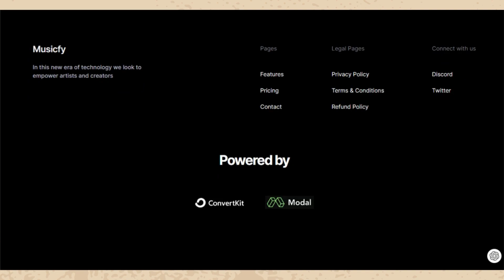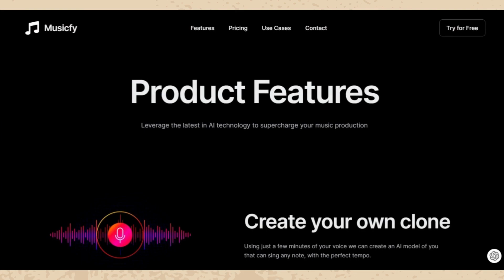Technology To Empower Artists And Creators || Meet Your AI Music Assistant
Technology To Empower Artists And Creators - Musicfy.lol
Meet Your AI Music Assistant
Use AI to create music with your voice
Create your own clone
Create original songs
Text-to-Music

Video Produced by     @_ravestudio

       (Buy T Shirts, Hoodies and Merchandise at Anima Fashion)

😃 Gears we like -

Use Speakers | Headphone or Earbuds for best experience :-
Speakers :-
Stone 160
Head pones :-
Sony MDR-XB550AP Wired Extra Bass On-Ear Headphones with Tangle Free Cable

Earbuds :-
BOAT Air dopes 121 v2 - Wireless Earbuds

Power Bank :-
Mi 10000 mAH Power Bank Black